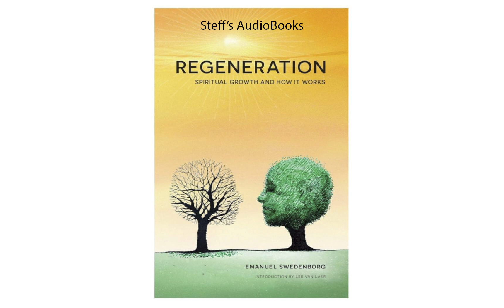Emmanuel Swedenborg -Regeneration - Chapter 5 Creation AudioBook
All the audiobooks on this YouTube channel are generated using AI technology, and they're completely free for your enjoyment. Each book takes us hours to create and post-process. While we aim to cater to diverse tastes, we understand if our content doesn't align with your preferences. We apologize for any inconvenience. If you don't like it, feel free to explore other options online.

Centuries before popular Western culture embraced meditation, positive thinking, and the quest for enlightenment, Swedish scientist-turned-seer Emanuel Swedenborg (1688–1772) developed a simple formula for achieving personal spiritual growth.

In his works, Swedenborg describes the two parts of our mind: the intellectual side that wrestles with questions of right and wrong, and the emotional side that drives us toward what we truly love. We are born with selfish impulses and desires, and while we may learn to act ethically, we don’t start growing as spiritual people until we transform our emotional side. That transformation, he says, happens from the outside in: first we decide intellectually to be more loving, and that decision leads us to choose consciously to act for the good of others. These external thoughts and actions gradually open us to a higher love, one that transforms our desires and ultimately our fundamental being. He calls this process regeneration.

Swedenborg discusses regeneration in many places throughout his prolific theological writings. This book brings his key teachings on this topic together in one volume, illustrating the process of becoming a spiritual being and discussing how and why that process works.